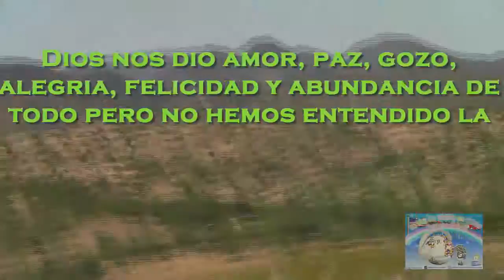Clase 40. Dios nos dio amor, paz, gozo, alegría, felicidad y abundancia de todo